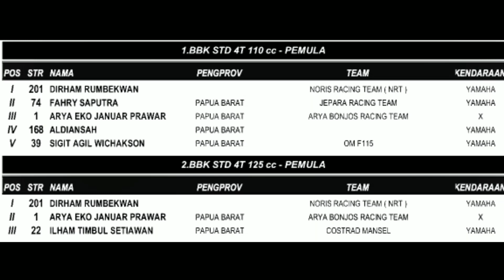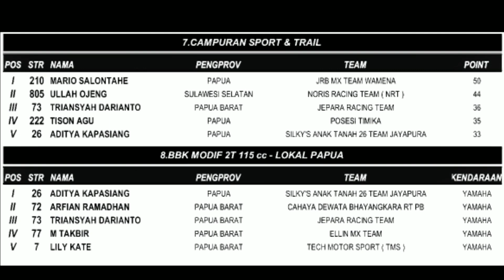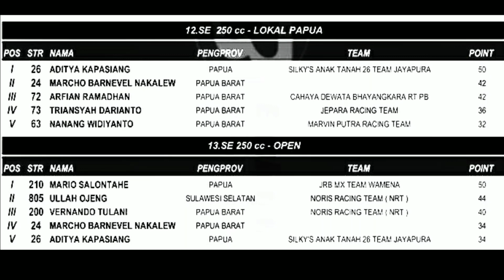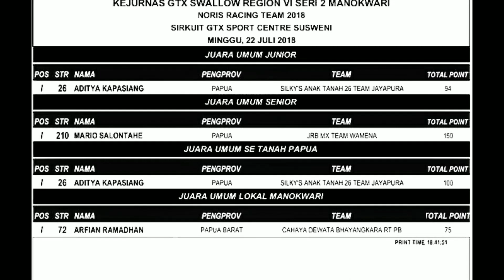Hasil Lengkap Kejurnas Grasstrack (GTX) Manokwari, Papua Barat 2018